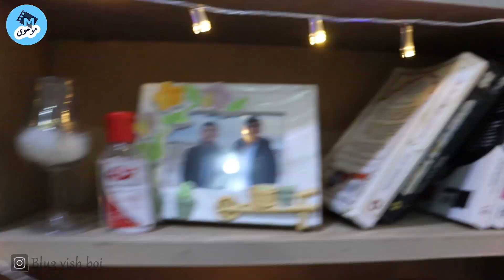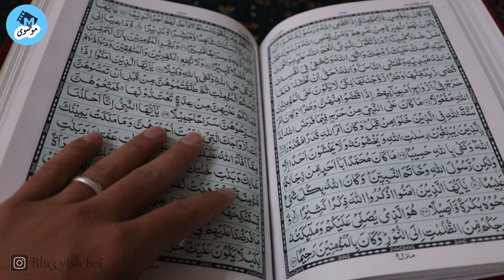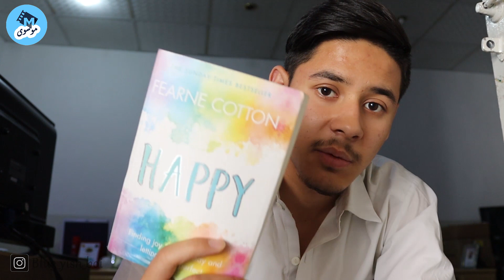Vlog 03 | How I Spend My Time in Ramadan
how i spend my time during ramadan + Lockdown. we should spend our golden time in productive activities in this ramadan. if this video is helpful for you then show your support.